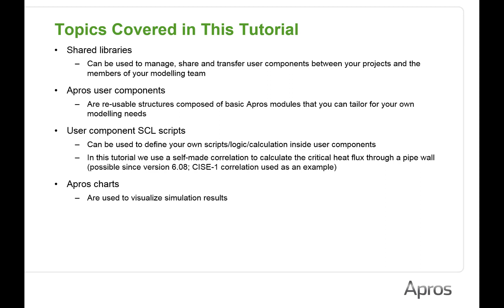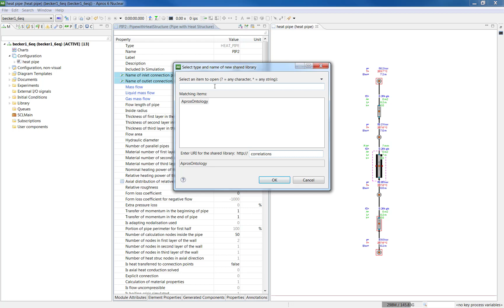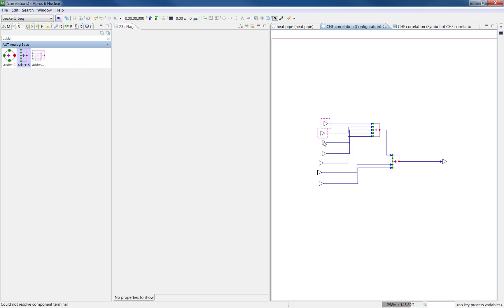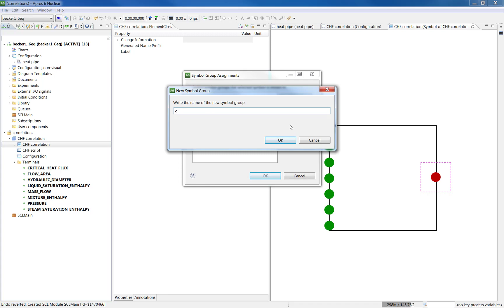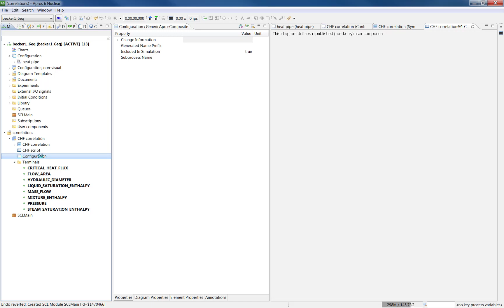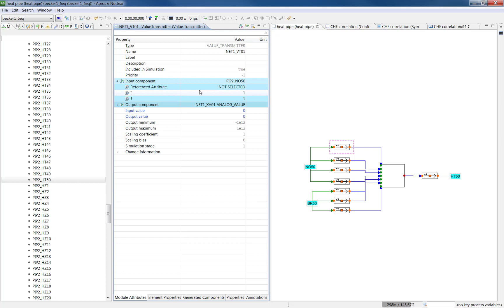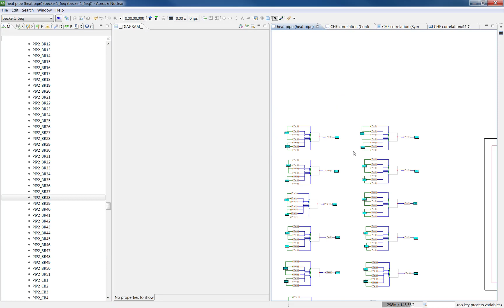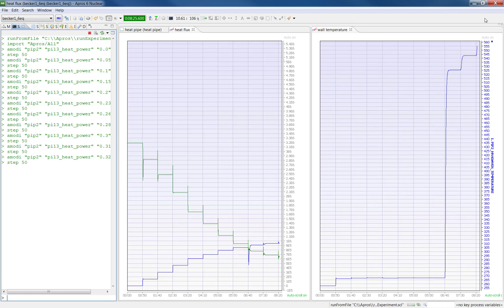CHF tutorial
This video demonstrates the creation of a SCL based user component that is used to calculate Critical Heat Flux correlation. One can also learn how to publish own user components in a shared library.